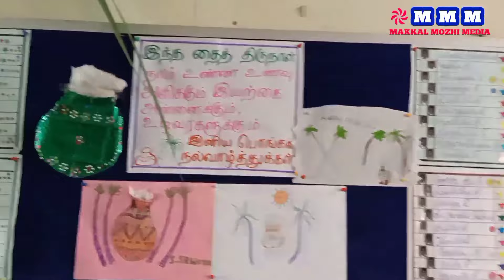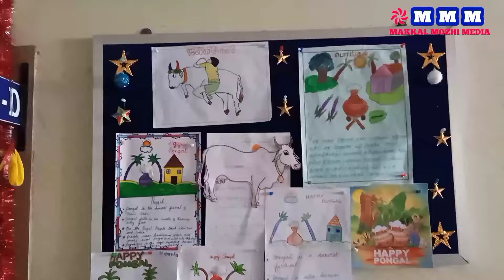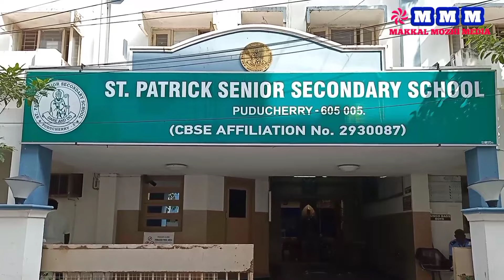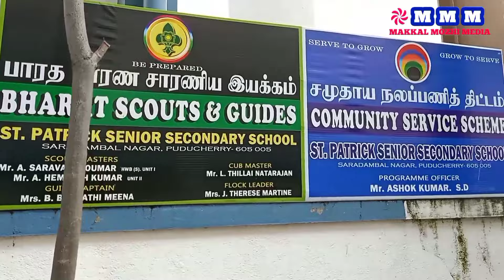புனித பேட்ரிக் முதுநிலைப்பள்ளியில் பொங்கல் விழா வழக்கமான உற்சாகத்துடன் 12.01.2014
புனித பேட்ரிக் முதுநிலைப்பள்ளியில் பொங்கல் விழா வழக்கமான உற்சாகத்துடன் 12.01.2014 வெள்ளிக்கிழமை முற்பகல் 9.00 மணியளவில் தொடக்கப்பள்ளி வளாகத்திலும், பிற்பகல் 2.00 மணியளவில் மேனிலைப்பள்ளி வளாகத்திலும் கோலாகலமாகக் கொண்டாடப்பட்டது.

இவ்விழாவிற்குப் பள்ளியின் தாளாளர் திரு. ரெ. பிரடெரிக் அவர்கள் தலைமை தாங்கி. சிறப்பு விருந்தினர்களை அறிமுகப்படுத்தி கௌரவித்தார்கள். இந்நிகழ்ச்சிக்கு ஓய்வு பெற்ற புதுவைக் கல்வித்துறை மேனாள் இணை இயக்குநர் திரு. கிருஷ்ணராஜ் அவர்களும், பள்ளியின் முன்னாள் மாணவி திருமதி. பாவனா அவர்களும் சிறப்பு விருந்தினராகக் கலந்து கொண்டு, பல்வேறு போட்டிகளில் வெற்றி பெற்ற மாணவ மாணவிகளுக்குப் பரிசுகள் வழங்கி, பொங்கல் விழா குறித்த சிறப்புச் செய்தியினை மாணவர்களுக்கு எடுத்துரைத்து, கரும்பு வழங்கி மகிழ்வித்தார்கள். பன்னிரண்டாம் வகுப்பு மாணவி தாரினி, ஆறாம் வகுப்பு மாணவி ஜனனி பொங்கல் விழா குறித்த சிறப்புச் செய்தியினை வழங்கினார்கள்.

மேலும் இவ்விழாவில் பள்ளியின் மருத்துவ இயக்குநர் திருமதி. ஜீத்தா பிரடெரிக் அவர்களும், முதல்வர் திருமதி. அல்போன்ஸ் ஹில்டா அவர்களும், ஆலோசனைக்குழு உறுப்பினர்கள் மற்றும் இருபால் ஆசிரிய பெருமக்களும் கலந்துகொண்டு சிறப்பித்தனர்.

இந்நிகழ்ச்சிக்குப் பன்னிரண்டாம் வருப்பு மாணவன் கிரண்குமார் வரவேற்புரை வழங்க, பன்னிரண்டாம் வகுப்பு மாணவன் ராகுல் நன்றி நவின்றார். பன்னிரண்டாம் வகுப்பு மாணவி சுவேதா நிகழ்ச்சியைத் தொகுத்து வழங்கினார். இவ்விழாவின் நிறைவில் மாணவர்களின் கண்கவரும் கலைநிகழ்ச்சி நடைபெற்றது.

இவ்விழாவில் புதுச்சேரியில் சிறப்பாகச் செயல்பட்டு வரும் தொண்டு நிறுவனங்களுக்கு நாட்டு நலப்பணித் திட்டம், சமுதாய நலப்பணித் திட்ட தன்னார்வலர்கள் இணைந்து அரிசி மூட்டைகளை வழங்கி மகிழ்வித்தார்கள்.

இவ்விழாவிற்கான ஏற்பாடுகளைத் தமிழ்த்துறை சார்ந்த ஆசிரியர்கள் செய்திருந்தனர்.

Makkal Mozhi